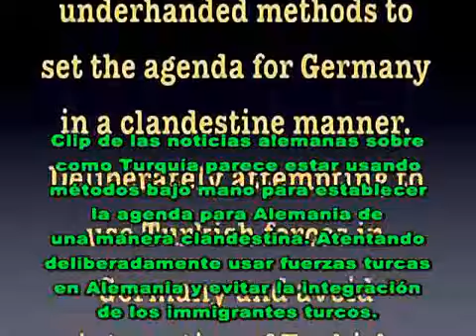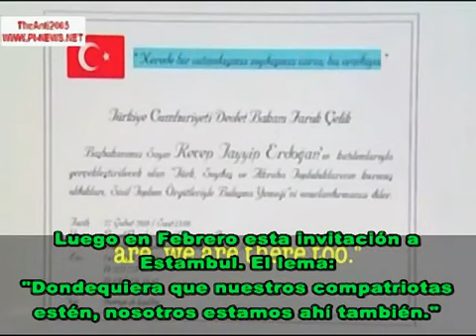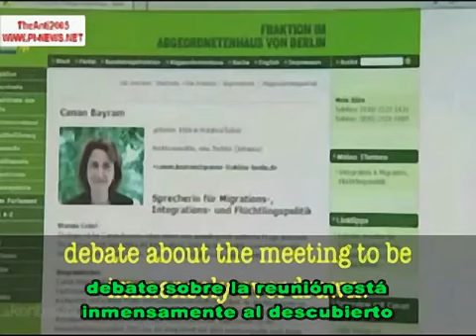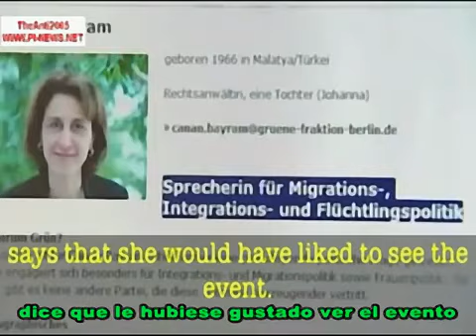Turquía menoscava la soberanía de Alemania